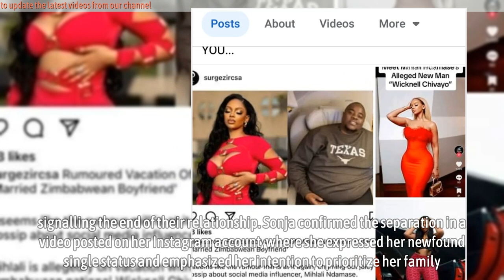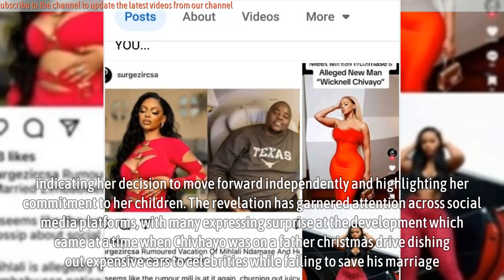Wicknell Chivhayo’s Wife Drops A Bombshell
Zanu PF apologist and controversial businessman Wicknell Chivhayo, has been dumped by his wife.

His wife, Sonja Monday announced the tabulating relationship on social media, signalling the end of their relationship.

Sonja confirmed the separation in a video posted on her Instagram account, where she expressed her newfound single status and emphasized her intention to prioritize her family.